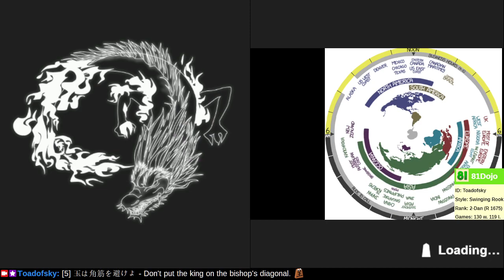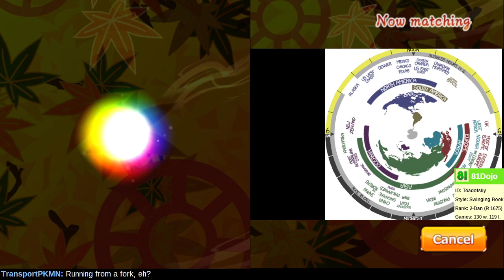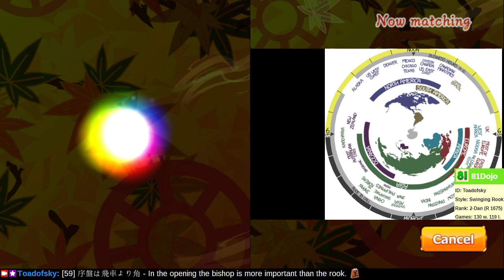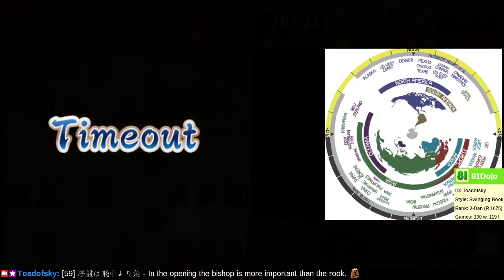[216] Road to 1-Dan on Shogi Wars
Eat well, rest well, play well.